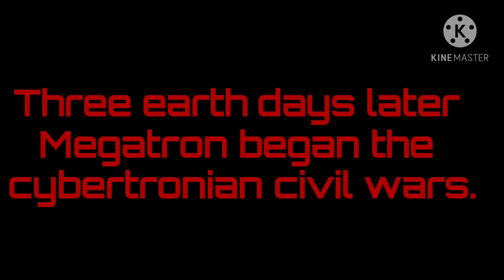How the cybertronian wars REALLY began (Transformers stop motion skit)